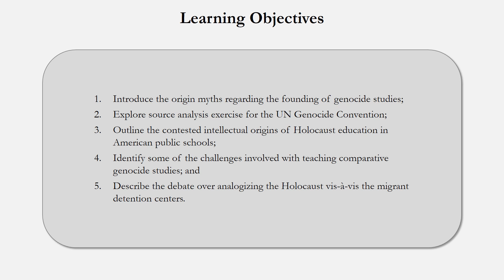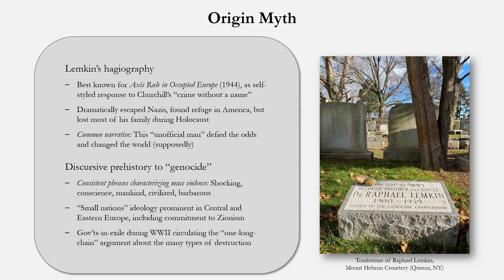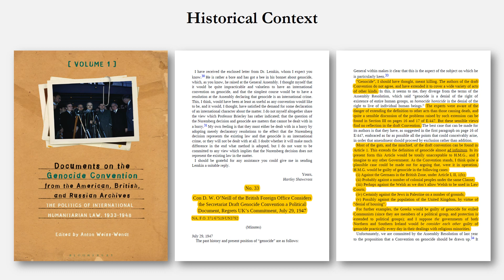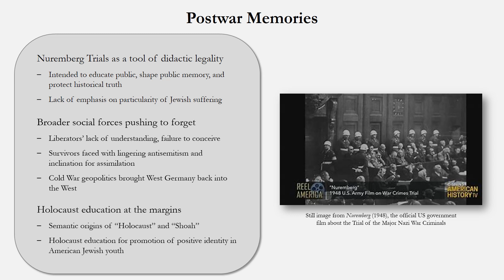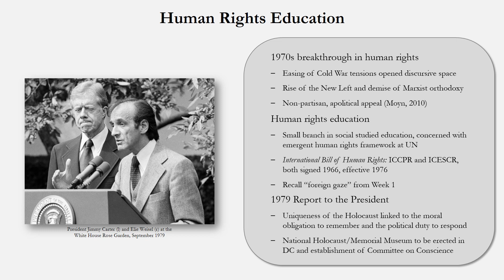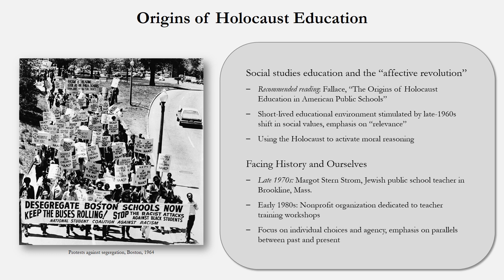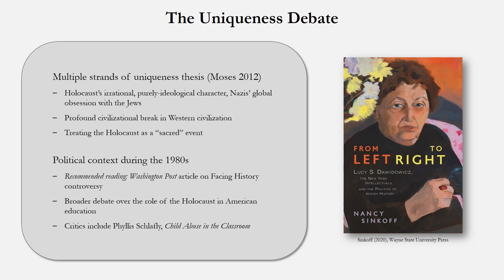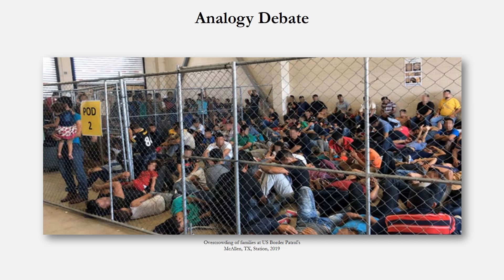Genocide Education - 2 - Historiography